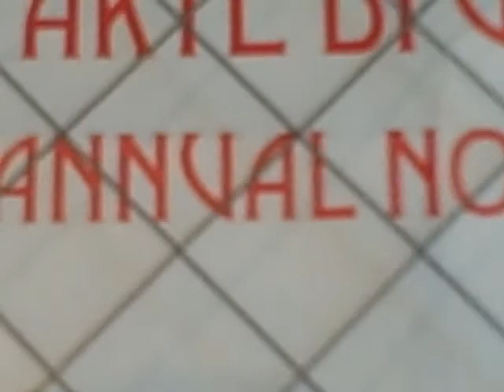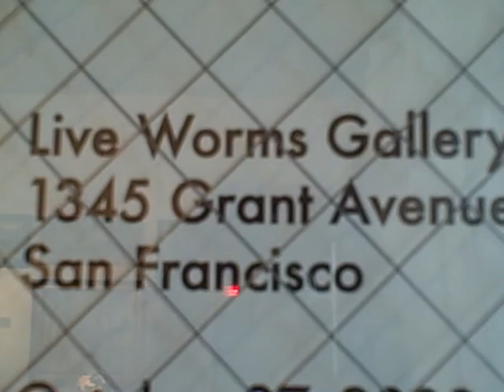Live worms confidential